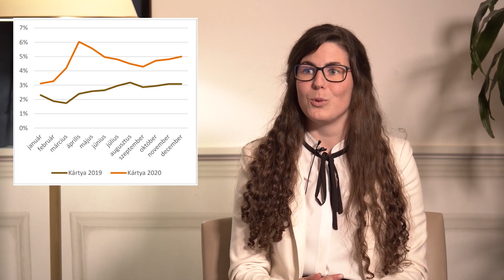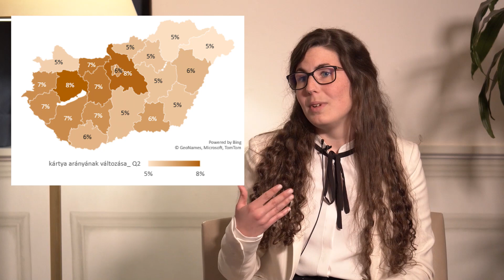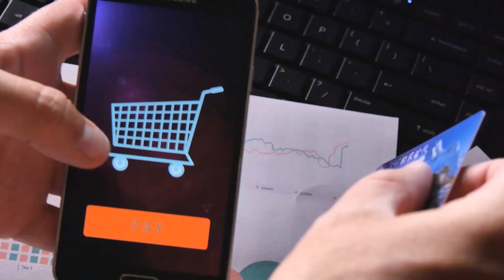Mi történt a pénzünkkel?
A koronavírus kirobbanása eddig nem látott változásokat hozott a pénzforgalomban. Kihatott a vásárlási szokásainkra, és a pénzhasználatunkra is. Milyen változások történtek? Többek között erre is választ ad Deák Vivien, akivel Durkó Anett beszélget.